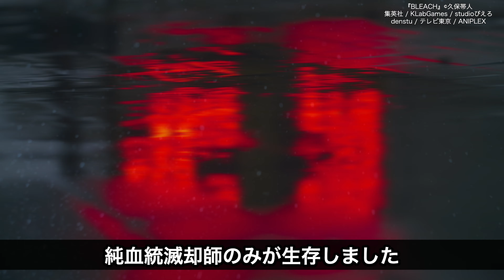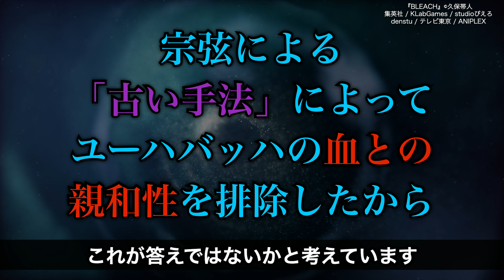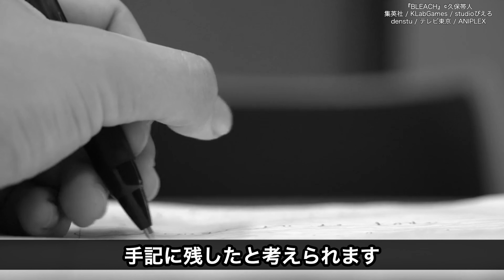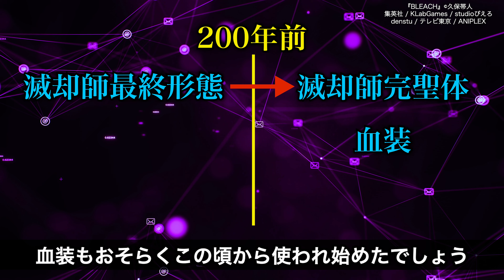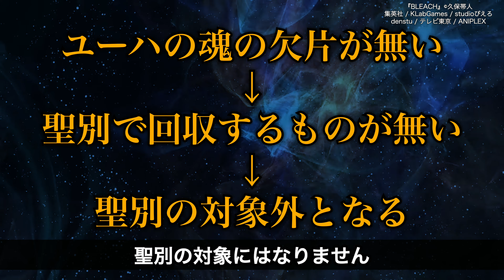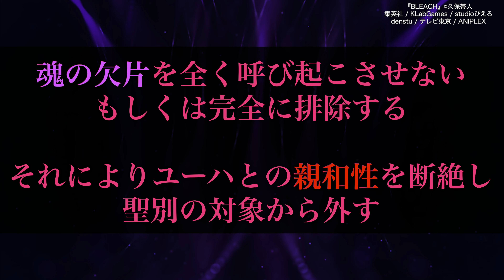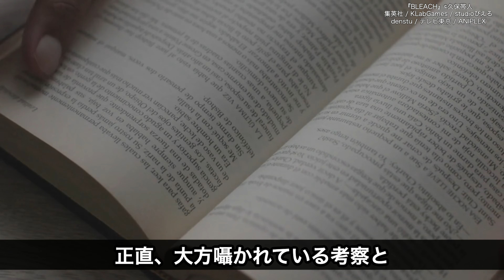【BLEACH】千年血戦篇の超重要人物！雨竜が聖別を回避できたのは宗弦のおかげ！？アニオリで登場した“手記”とは？【石田宗弦】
千年血戦篇の超重要人物・石田宗弦の謎に迫る！
雨竜が聖別を免れたのは彼のおかげ？

【関連動画】
雨竜が聖別を免れたのは聖文字“A”「完全反立」のおかげ！？ハッシュも認めたその能力がヤバ過ぎる…！

【目次】
0:00　Intro
0:41　聖別
1:47　宗弦の「手記」
2:58　石田宗弦
4:23　散霊手套
8:12　血装
13:36　Outro

【参考資料 / 引用元】
『BLEACH』久保帯人 / 集英社 / 成田良悟 / 松原真琴 / ANIPLEX / テレビ東京 / dentsu / studioぴえろ / KlabGames